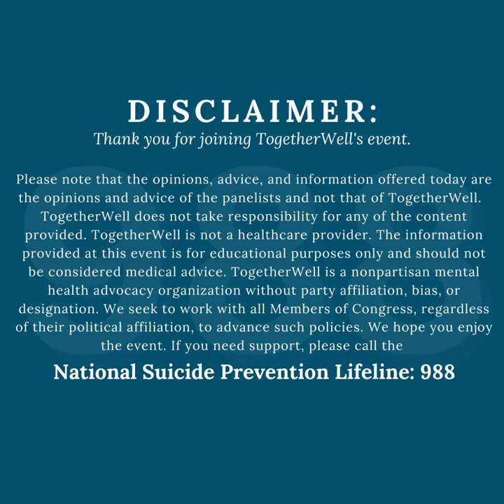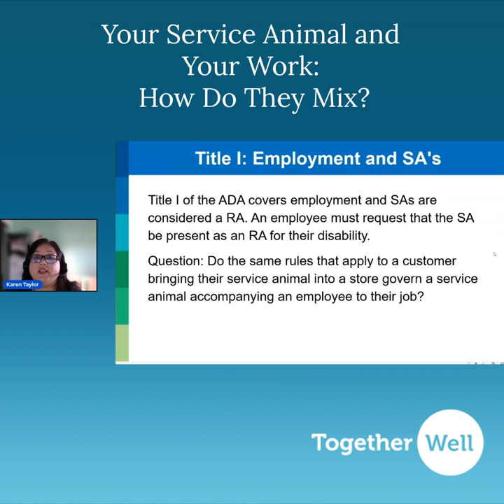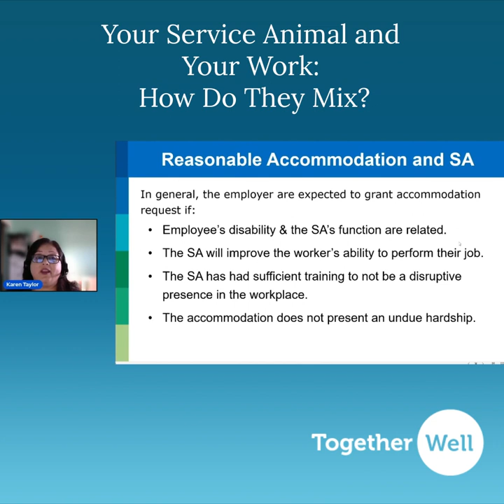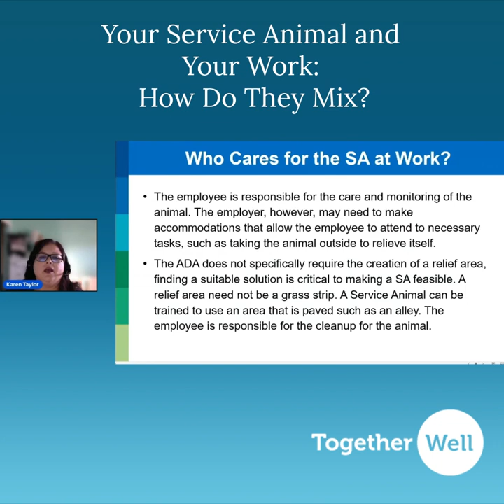Your Service Animal and Your Work: How Do They Mix? | Service & Support Animals | TogetherWell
Don’t underestimate the power of pets! They are not only comforting (and cute) creatures, studies have shown they reduce symptoms of anxiety, depression and pain, which is why they’re used in PTSD and other kinds of therapy. What do you need to know about the emotional and psychological impact animals have on mental health?

Join us to learn about service and support animals at this Third Thursday for Therapists event held on Thursday, May 19, 2022. Our speaker, Karen Taylor, explained how animals can help support people and also legal considerations of writing emotional support letters.

Speaker: Karen Taylor from the Disability Access Services of the California Department of Rehabilitation

Facilitator: Dr Ankhesenamun Ball

TogetherWell’s complimentary Third Thursdays virtual events were created to support mental health providers and the communities they serve. Please join us, and spread the word!